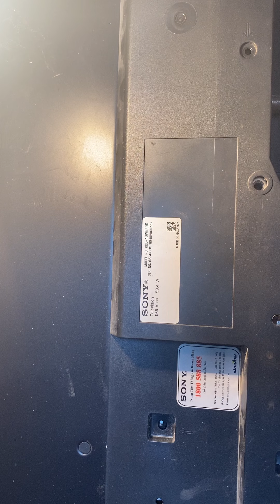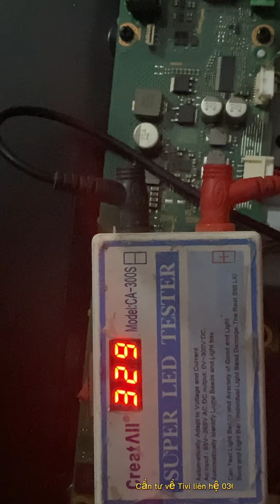Chia sẻ bệnh Sony 40w650D bị 6 nháy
Chia sẻ bệnh 6 nháy Sony Sony 40w650D 6 nháy dientuluudong Nhân tivi